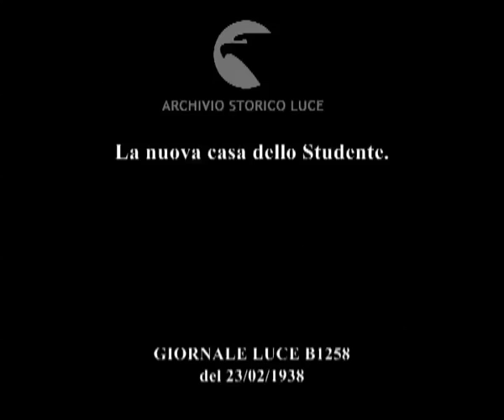La nuova casa dello Studente.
Descrizione sequenze:vedute esterne della palazzina della nuova casa dello studente ; interni della casa ; le camere ; le cucine ; la mensa durante la consumazione del pranzo ;